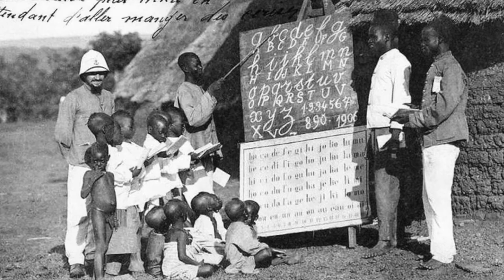Ben Decca Tumba Longo